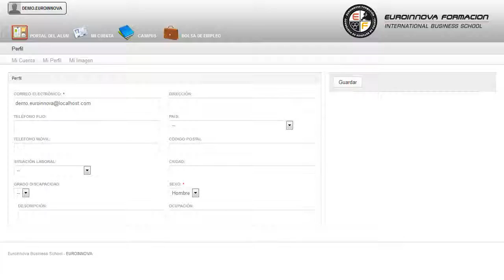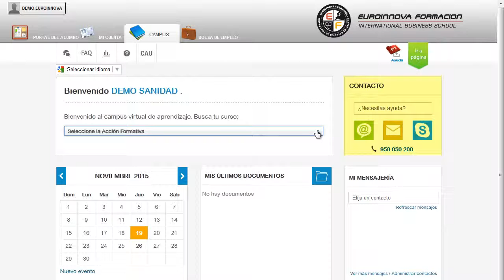Uf1100 Mantenimiento Del Sistema De Arranque Del Motor Del Vehiculo A Distancia - Cursos Online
UF1100 Mantenimiento del Sistema de Arranque del Motor del Vehículo
 Adquiere nuevas experiencias en: su curso, desarrollar cualquier actividad relacionada con su curso. La presente formación se ajusta al itinerario formativo de la Unidad Formativa UF1100 Mantenimiento del Sistema de Arranque del Motor del Vehículo certificando el haber superado las distintas Unidades de Competencia en ella incluidas, y va dirigido a la acreditación de las Competencias profesionales adquiridas a través de la experiencia laboral y de la formación no formal, vía por la que va a optar a la obtención del correspondiente Certificado de Profesionalidad, a través de las respectivas convocatorias que vayan publicando las distintas Comunidades Autónomas, así como el propio Ministerio de Trabajo ( Real Decreto 1224/2009 de reconocimiento de las competencias profesionales adquiridas por experiencia laboral). Adquiere todos las claves para convertirte en un experto en: su curso, adquiriendo las técnicas y dinámicas sobre su curso. UF1100 Mantenimiento del Sistema de Arranque del Motor del Vehículo está dirigido a los profesionales del mundo del transporte y mantenimiento de vehículos, concretamente en mantenimiento de los sistemas eléctricos y electrónicos de vehículos, dentro del área profesional electromecánica de vehículos, y a todas aquellas personas interesadas en adquirir conocimientos relacionados con el mantenimiento del sistema de arranque del motor del vehículo. Ejerce su actividad profesional tanto por cuenta propia como por cuenta ajena, en pequeñas y medianas empresas fundamentalmente en el sector privado, de mantenimiento de vehículos o de montaje de accesorios en el área de electromecánica. Si quieres adquirir formación el ámbito de: su curso. UF1100 Mantenimiento del Sistema de Arranque del Motor del Vehículo aborda los siguientes objetivos: - mantener el motor de arranque y los elementos asociados al circuito de arranque de forma adecuada a sus características. Amplia tus conocimientos realizando el CURSO A DISTANCIA de UF1100 Mantenimiento del Sistema de Arranque del Motor del Vehículo, formándote para mantener el motor de arranque y los elementos asociados al circuito de arranque de forma adecuada a sus características. Entre el material entregado en este CURSO A DISTANCIA se adjunta un documento llamado Guía del Alumno dónde aparece un horario de tutorías telefónicas y una dirección de e-mail donde podrá enviar sus consultas, dudas y ejercicios.